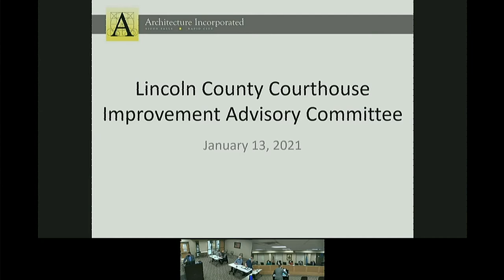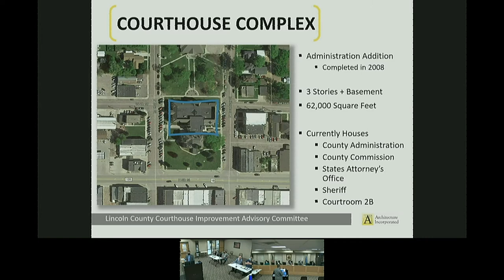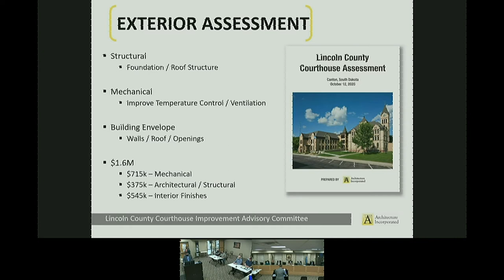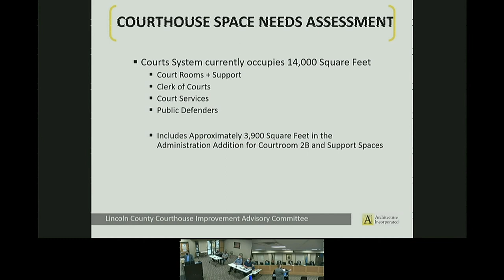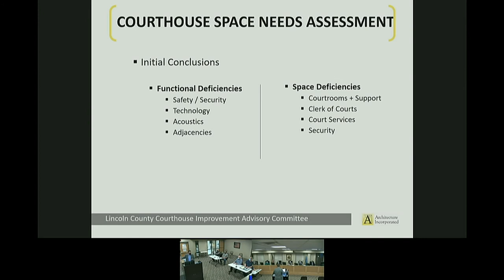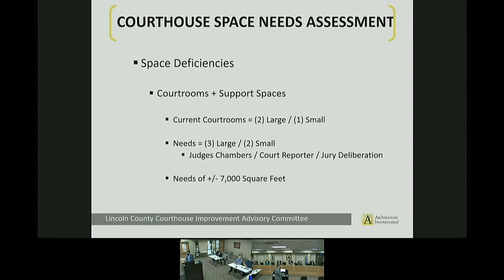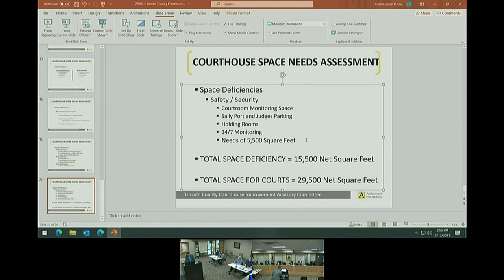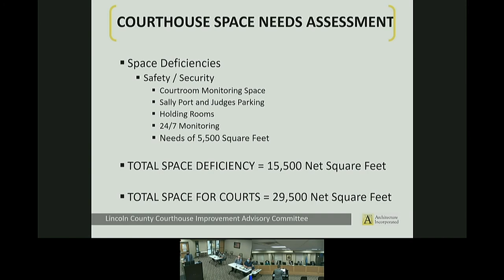Courthouse Improvement Advisory Committee January 13, 2021